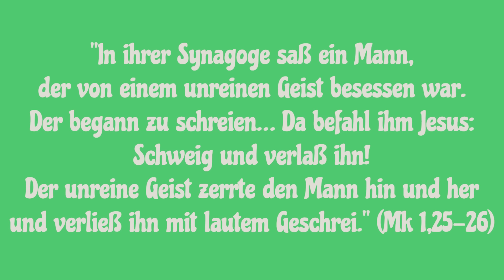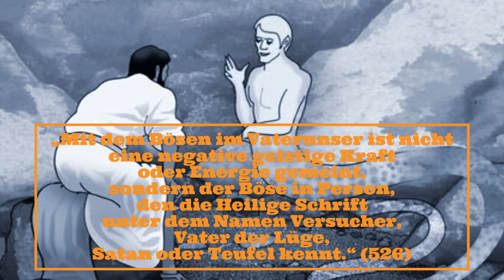Erlöse uns von dem Bösen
"In ihrer Synagoge saß ein Mann, der von einem unreinen Geist besessen war. Der begann zu schreien…  Da befahl ihm Jesus: Schweig und verlaß ihn! Der unreine Geist zerrte den Mann hin und her und verließ ihn mit lautem Geschrei." (Mk 1,25 26)

Heute hören wir, wie Jesus mit einem Machtwort einen Besessenen befreite. Wir können uns fragen: Gibt es so Besessenheit oder sind das veraltete Vorstellungen? Die Antwort finden wir im Vaterunser, das Jesus uns gelehrt hat. Da beten wir: „Vater unser… erlöse uns von dem Bösen“.

Im Youcat (Jugendkatechismus) lesen wir dazu unter Nr. 526: „Mit dem Bösen im Vaterunser ist nicht eine negative geistig Kraft oder Energie gemeint, sondern der Böse in Person, den die Heilige Schrift unter dem Namen Versucher, Vater der Lüge, Satan oder Teufel kennt. Niemand wird leugnen, dass das Böse in der Welt von verheerender Gewalt ist, dass wir von teuflischen Einflüsterungen umgeben sind, dass in der Geschichte oft dämonische Prozesse ablaufen. Nur die Heilige Schrift nennt die Dinge beim Namen: „Denn wir haben nicht gegen Menschen aus Fleisch und Blut zu kämpfen, sondern gegen die Fürsten und Gewalten, gegen die Beherrscher dieser finsteren Welt“ (Eph 6,12). Die Vaterunser Bitte, vom Bösen erlöst zu werden, trägt das ganze Elend dieser Welt vor Gott und fleht darum, dass Gott, der Allmächtige, uns von allen Übeln befreit.“

Ein trauriges Beispiel hierfür hören wir von Kain, der seinen Bruder Abel erschlug. Bevor er zur grauenhaften Tat schritt, hörte er: "Nicht wahr, wenn du recht tust, darfst du aufblicken; wenn du nicht recht tust, lauert an der Tür die Sünde als Dämon. Auf dich hat er es abgesehen, doch du werde Herr über ihn!" (Gen 4,7) Doch leider hörte er nicht auf die Stimme Gottes, sondern öffnete dem Dämon des Brudermordes seine Herzenstüre.

Wenn wir nun einen Blick auf die Welt werfen, hören wir ständig von Terroristen. Als Rezept, um sich von Terroristen zu befreien, gilt momentan in vielen Ländern, die Terroristen zu töten. So haben viele Länder die Todesstrafe wieder eingeführt. Das Traurige dabei ist, das mit diesen Aktionen die Terroristen nicht weniger werden, sondern wie Pilze nach dem Regen aus dem Boden sprießen.

Im christlichen Glauben können wir anders auf die Terroristen schauen, den guten Kern auch in diesen Menschen erkennen, die leider sich auf die Ungeister der Rache, des Hasses, des Mordes geöffnet haben. Es gibt viele Zeugnisse von beherzten Christen, die mit der Vollmacht der Liebe Jesu auf diese Terroristen zugegangen sind, für sie gebetet und ihnen verziehen haben. So wurden aus Mördern großartige Menschen, manche sogar zu Heiligen!

Ein bewegendes Beispiel las ich von einem Christen, der einem IS-Kämpfer sagte: Ich weiß, dass Du mich tötest. Ich vergebe Dir uns schenke Dir meine Bibel. Der Mörder nahm heimlich die Bibel, las das befreiende Wort Gottes, bekehrte sich und wurde zu einem guten Christen. Wie wertvoll ist doch das Gebet, das der Priester nach dem Vaterunser betet: Erlöse uns, Herr, allmächtiger Vater, von allem Bösen und gib Frieden in unseren Tagen. Komm uns zu Hilfe mit deinem Erbarmen und bewahre uns vor Verwirrung und Sünde, damit wir voll Zuversicht das Kommen unseres Erlösers Jesus Christus erwarten.